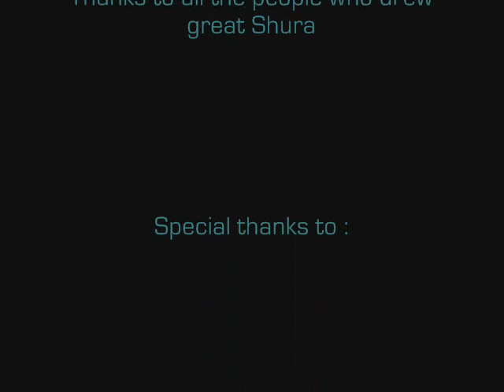Tribute to Shura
Tribute to Shura, Capricorn saint.
Contains yaoi